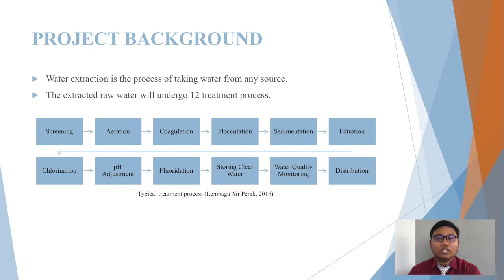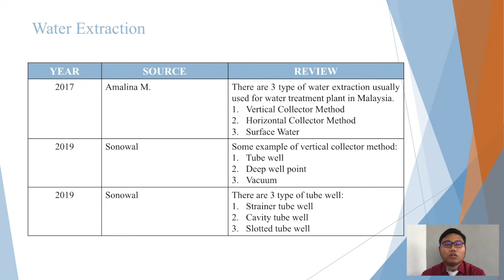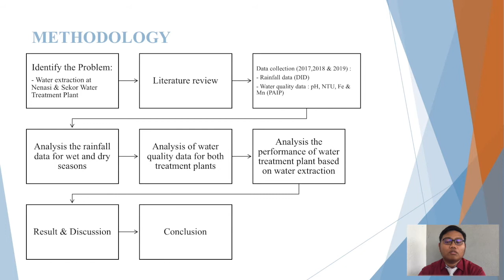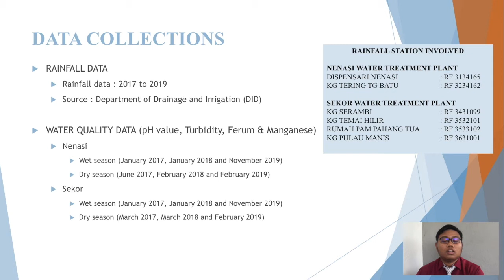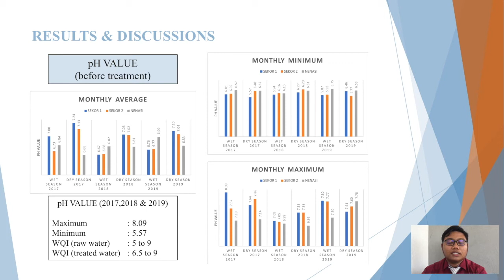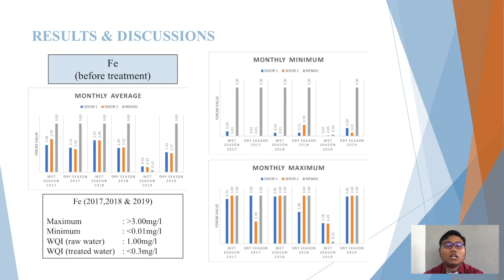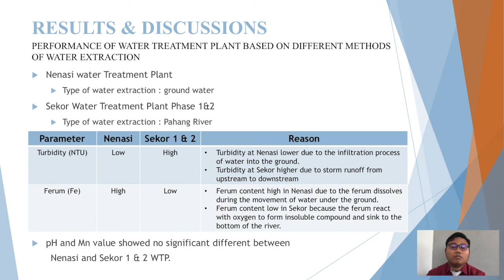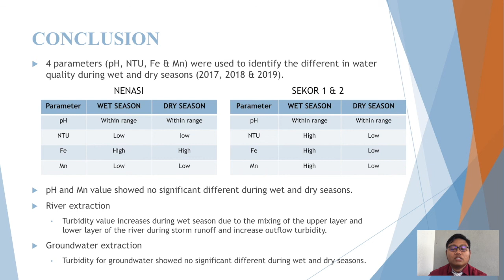STUDY ON THE WATER EXTRACTION PERFORMANCE FOR WATER TREATMENT PLANT AT PEKAN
Final Year Project Presentation